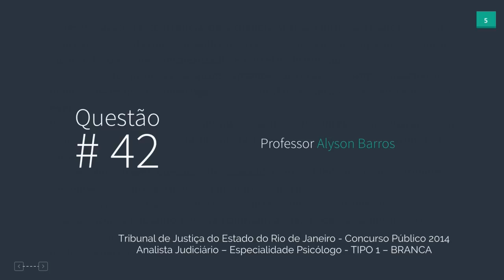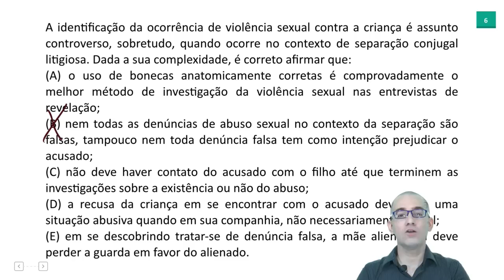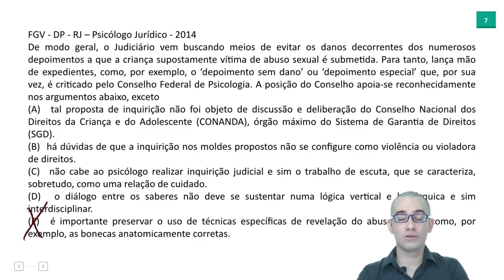Questões da FGV TJ RJ 2014 #42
Prova de PSICOLOGIA DO TJ-RJ - 2014 (FGV) # 42
- Professor Alyson Barros

O maior grupo online de concurseiros de psicologia para concursos